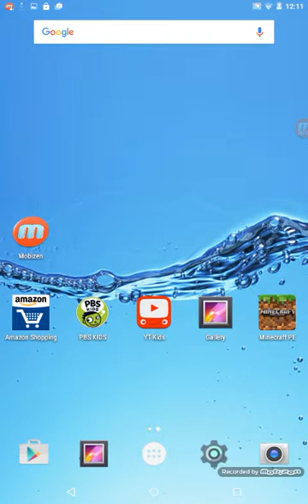Minecraft Survival Ep 2 our home is done